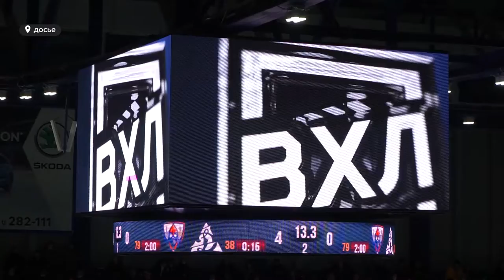Минувшее воскресенье порадовало барнаульских любителей хоккея и баскетбола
В минувшее воскресенье Барнаул поделился на два мира. В одно и тоже время: любители хоккея отправились на Титов-Арену. Там «Динамо-Алтай» завершал регулярное первенство матчами против «Кристалла». А кому по нраву баскетбол, те направились  в спортивный комплекс «Победа». Там «Барнаула» играл с «Динамо» из Владивостока. Как Алтайские дружины провели свои матчи и получилось ли выиграть?